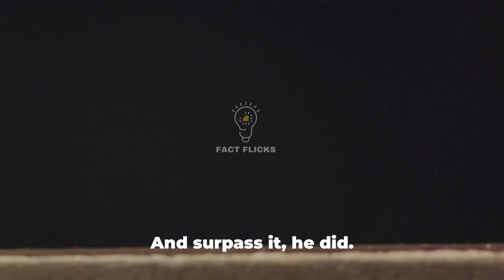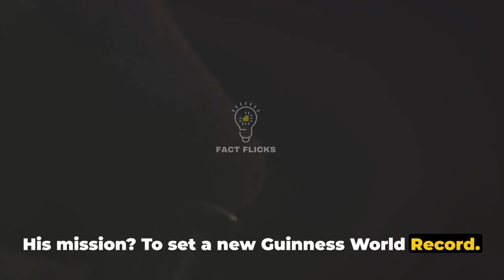Nose on Fire: The Matchstick Guinness Record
In this exciting video, we explore a truly remarkable Guinness World Record held by Peter von Tangen Buskov, who managed to hold a staggering 68 matches in his nose! Join us as we delve into the amazing display of human ingenuity and curiosity. Witness this incredible feat and be inspired by the extraordinary capabilities of the human body.

OUTLINE:

00:00:00 The Unusual World Record
00:02:07 The Man Behind the Record
00:03:56 The Record Attempt
00:06:18 The Aftermath and Future Plans
00:08:20 Recap and Conclusion